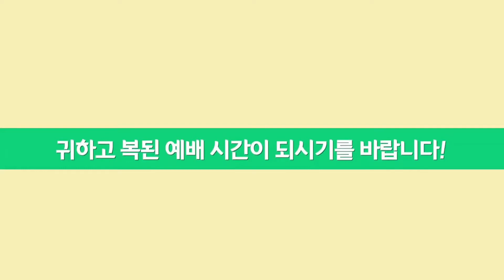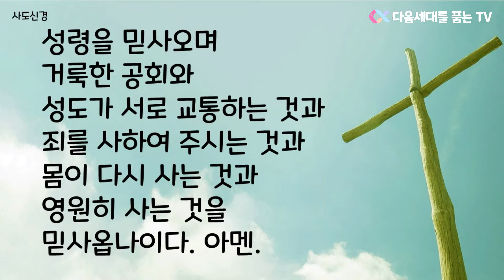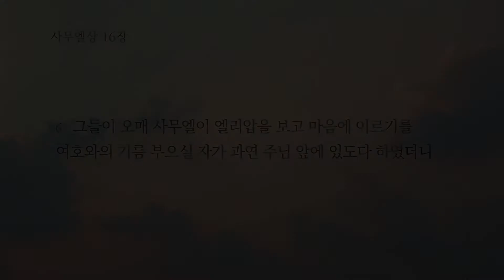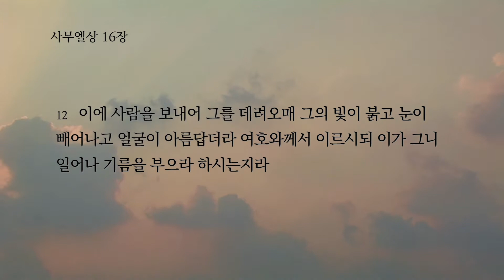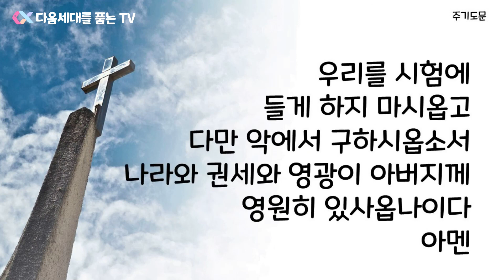2021년 10월 10일 주일 초등부 예배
(사무엘상 16장 6-13절)
6 그들이 오매 사무엘이 엘리압을 보고 마음에 이르기를 여호와의 기름 부으실 자가 과연 주님 앞에 있도다 하였더니
7 여호와께서 사무엘에게 이르시되 그의 용모와 키를 보지 말라 내가 이미 그를 버렸노라 내가 보는 것은 사람과 같지 아니하니 사람은 외모를 보거니와 나 여호와는 중심을 보느니라 하시더라
8 이새가 아비나답을 불러 사무엘 앞을 지나가게 하매 사무엘이 이르되 이도 여호와께서 택하지 아니하셨느니라 하니
9 이새가 삼마로 지나게 하매 사무엘이 이르되 이도 여호와께서 택하지 아니하셨느니라 하니라
10 이새가 그의 아들 일곱을 다 사무엘 앞으로 지나가게 하나 사무엘이 이새에게 이르되 여호와께서 이들을 택하지 아니하셨느니라 하고
11 또 사무엘이 이새에게 이르되 네 아들들이 다 여기 있느냐 이새가 이르되 아직 막내가 남았는데 그는 양을 지키나이다 사무엘이 이새에게 이르되 사람을 보내어 그를 데려오라 그가 여기 오기까지는 우리가 식사 자리에 앉지 아니하겠노라
12 이에 사람을 보내어 그를 데려오매 그의 빛이 붉고 눈이 빼어나고 얼굴이 아름답더라 여호와께서 이르시되 이가 그니 일어나 기름을 부으라 하시는지라
13 사무엘이 기름 뿔병을 가져다가 그의 형제 중에서 그에게 부었더니 이 날 이후로 다윗이 여호와의 영에게 크게 감동되니라 사무엘이 떠나서 라마로 가니라

[설교]
제목 : 마음을 보시는 하나님
본문 : 사무엘상 16장 6-13절
설교자 : 박성훈 전도사님

[음원 사용]
1. 기뻐하며 왕께 - 어노인팅
2. 예배합니다 - 찬미워십

[영상 사용]
드라마바이블
리조이스